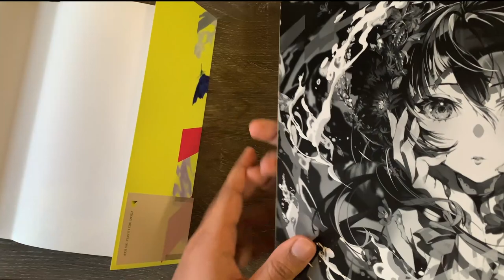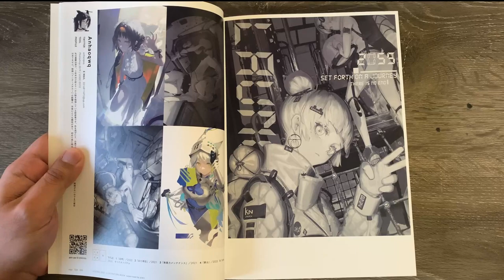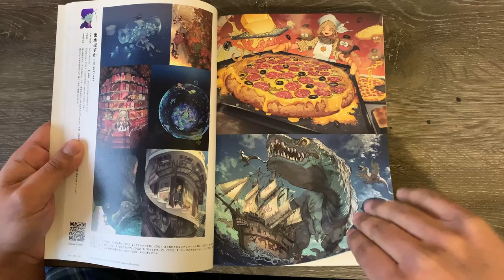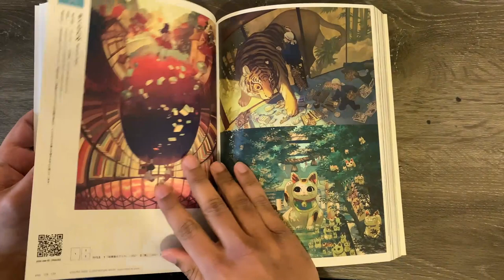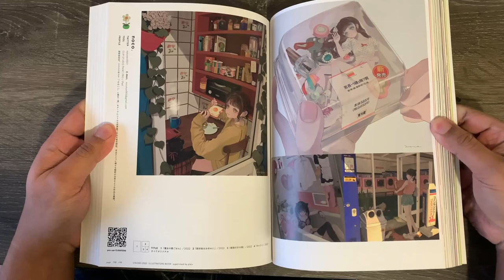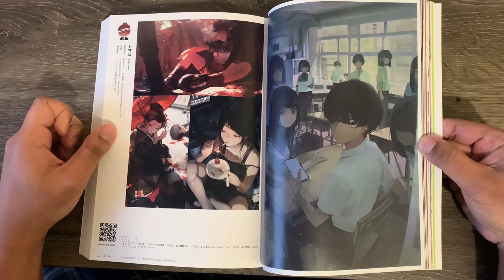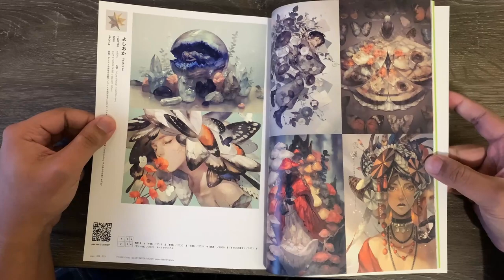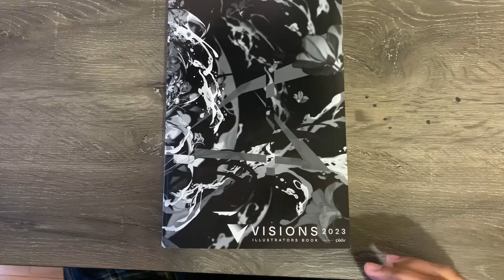Visions 2023 Illustrations - Artbook Reveal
Visions 2023 Illustrations Full Artbook Reveal
Hello!

Showing you parts of the visions 2023 artbook. Hope you enjoy!

The music is creative commons. It isn't mine.